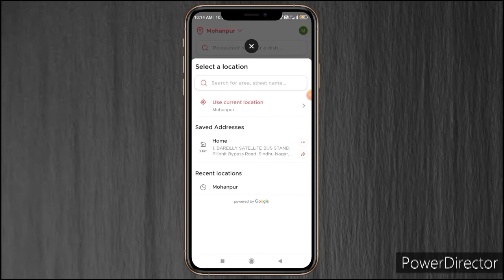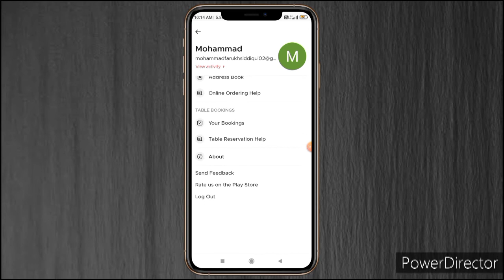How To Make Zomato Account / Id | Zomato Par Account / Id Kaise Banaye | 2022 | Techno Faizan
Solve Queries :

How To Make Zomato Account
Zomato Par Account Kaise Banaye
how to make zomato id
how to make zomato seller account
how to make new zomato account
zomato account kaise banaye
how to create an account in the zomato how to create zomato account
how to singup and create account in zomato
how to order food in zomato
how to create account on zomato
how to create unlimited zomato account
zomato par id kaise banaye
how to register restaurant in zomato
how to use zomato app in hindi
zomato how to create new account
zomato id kaise banaye
zomato ki id kaise banaye 2022
zomato ki id kaise banaye
how to create account in Zomato Delivery app
how to register in Zomato Delivery app
how to register in Zomato Delivery
how to create id in Zomato Delivery app
how to register in Zomato
Zomato Delivery app
Zomato Delivery full Order process